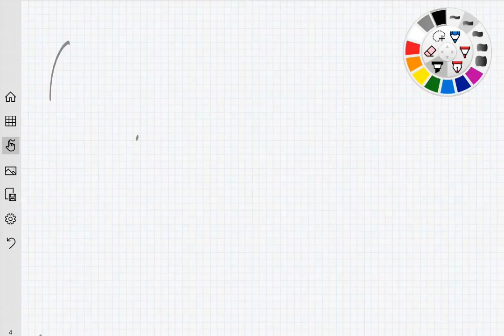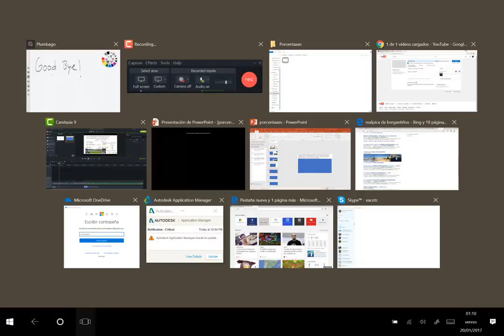Densidade corpos irregulares